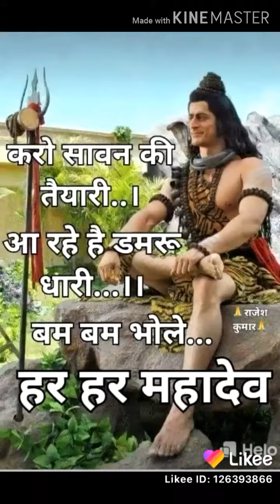बोल बम कांवरिया